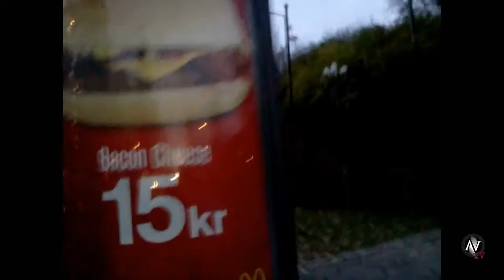Ravenscry Scandinavian Tour #5 - Göteborg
Some real life scenes from our Scandinavian Tour.